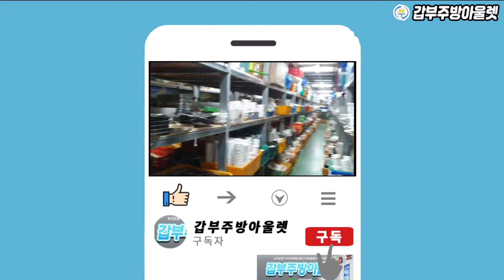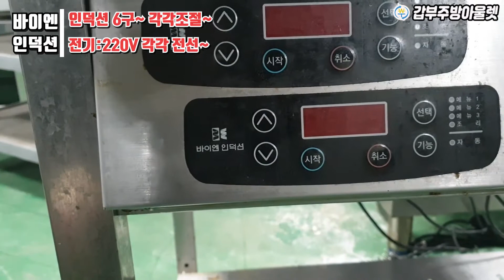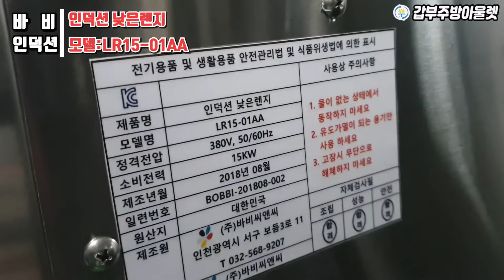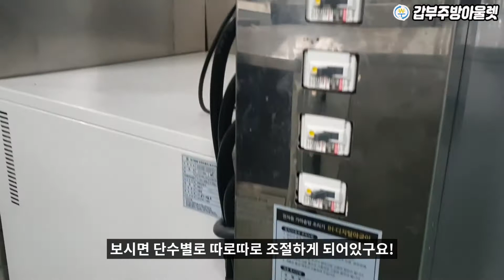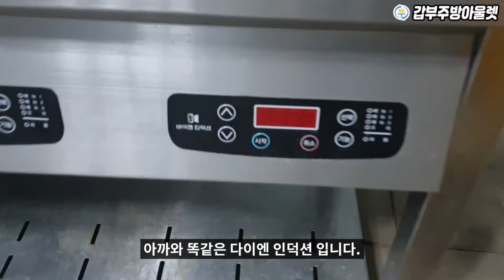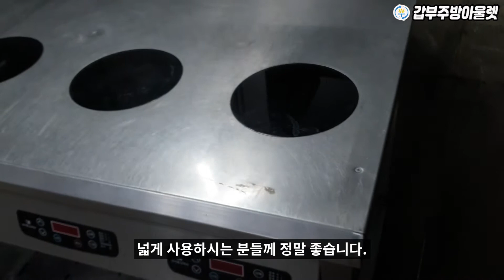중고인덕션 다구렌지 4구 6구 10구 낮은 업소용간택기매입 골라보셔요!!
또 들어왔습니다!!

중고인덕션렌지 매입으로...
하나둘씩 쌓이더니 언제 이렇게 되었네요.

업소용인덕션 1구부터 4구 6구 10구 그리고
인덕션낮은렌지 여러대까지~

보통의 식당에서는 업소용간택기를 많이 사용하세요~
음식은 불맛이란 이야기가 있을만큼 불맛을 내기 위해서 직화로 굽는 경우가 대부분인데요~

요즘에는 화재에 대한 기준이 강화되고,
혹시 발생할 수 있는 대형사고에 대비해서 안전된 강화기준에 맞게 식당을 운영해야하는 곳들도 많습니다.

특히나 관공서나 휴게소 백화점등의 사람들이 많이 오가는 곳은 대부분은 직접 불을 사용하는 것을 막아놓는 경우가 많습니다.
그럴때 꼭 필요한 업소용인덕션 다구렌지부터 1구 낮은렌지등을 소개합니다.

그럼 대놓고 업소용 인덕션간택기 렌지 홍보를 시작해보겠습니다.ㅎ

업소용인덕션 1구렌지
사이즈 : 450*700*700(가로*세로*높이)
렌지크기 : 330*330
전기 : 220V

업소용 인덕션 4구렌지
사이즈 : 1200*800*800
렌지지름 : 195
전기 : 220V

업소용 인덕션 6구렌지
사이즈 : 900*900*800
렌지지름 : 195
전기 : 220V

업소용 인덕션 10구렌지
사이즈 : 1650*700*850
렌지지름 : 290
전기 : 380V

이 제품은 전기가 일반이 아닌 380V 제품입니다.
220V은 따로 전기를 꽂아서 사용하는 방식이었습니다.

잠깐만요!!

인덕션만 있다고 혹시 또 오해하신분 있으신거 아니시죠~
갑부주방에는 일반 업소용간택기도 종류별로 버라이어티하게 있습니다.

문의전화
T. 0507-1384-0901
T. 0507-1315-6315